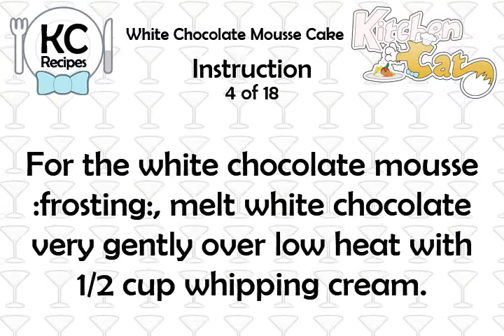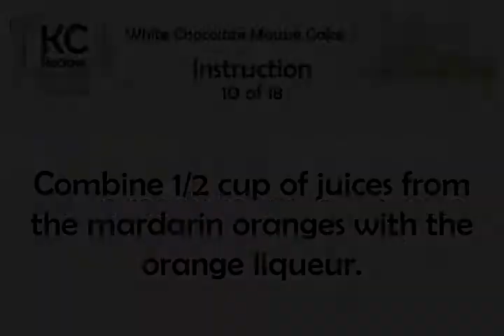White Chocolate Mousse Cake - Kitchen Cat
★ Kitchen Cat ★ White Chocolate Mousse Cake Recipe.
For this recipe you will need:
✰ ✰ ✰ ✰ ✰ INGREDIENTS ✰ ✰ ✰ ✰ ✰
4 oz : White Chocolate, in Curls
10 oz : White Chocolate
1 : Sponge Ca 8x3-inch
2 : 10oz Tins Mandarin Oranges
2 c : 35 Real Whipping Cream
3 tb : Orange Liqueur